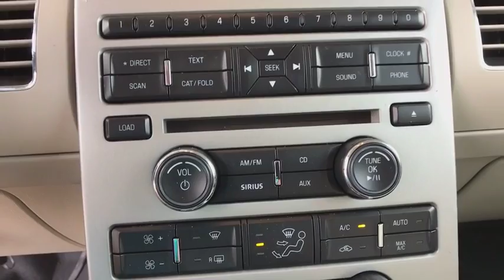2009 Ford Flex Centennial CO, Littleton CO, Fort Collins CO, Greeley CO, Cheyenne WY 8750DA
2009 Ford Flex

O'Meara Ford
400 W. 104th Ave.

Includes a CARFAX buyback guarantee!!! All Wheel Drive, never get stuck again!! Move quickly!!! Tired of the same dull drive? Well change up things with this spacious 2009 Ford Flex SEL* One of the best things about this SUV is something you can't see, but you'll be thankful for it every time you pull up to the pump!! Safety equipment includes: ABS, Traction control, Curtain airbags, Passenger Airbag, Front fog/driving lights...Other features include: Leather seats, Power door locks, Power windows, Heated seats, Auto...